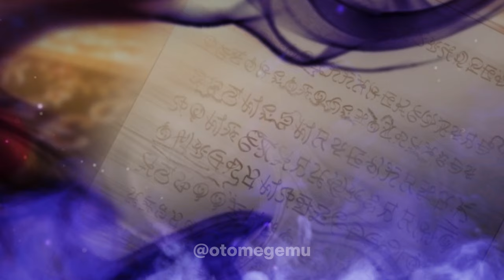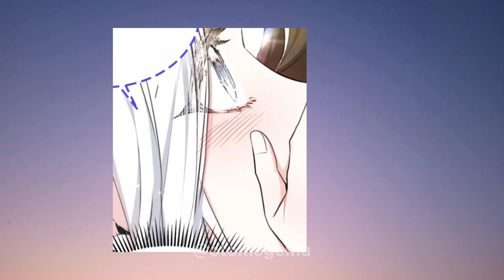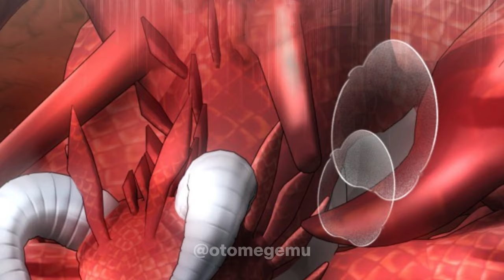(2) She Was Taken to Be the Dragon's Consort - Romance Manhwa Recap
Expecting the dragon king's child, she's on the path to becoming the queen

A once in a lifetime opportunity comes to Lucina, the illegitimate daughter of Lord Berg. Hakkan, the great conqueror who rules the dragon lands of Tayar, gives Lucina the opportunity to be his kidnapped bride. Desperate for any kind of freedom, Lucina agrees and steps into the unknown world.

Audio